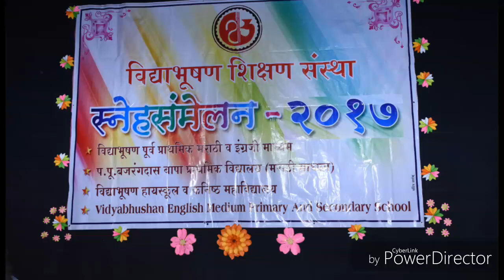Mauli mauli | Lai bhari film song |Vidyabhushan Highschool |7th std| annual 2017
Choreograph by omkar manval 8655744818 divine dance academy